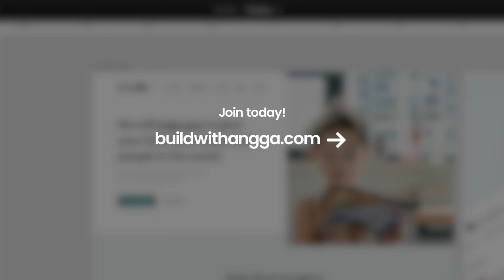Kelas Online Gratis Belajar UIUX Design Dengan Figma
Hi people with the spirit of learning, pada kali ini kita akan mempelajari Figma untuk mendesign halaman landing page website yang digunakan dalam mengumpulkan dana untuk orang yang membutuhkan.